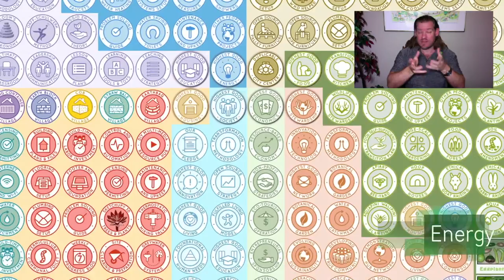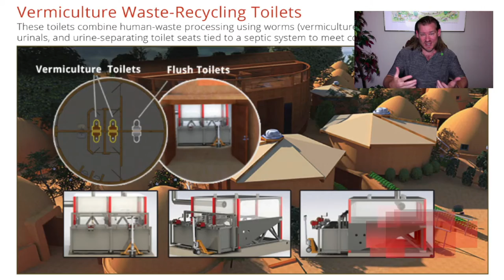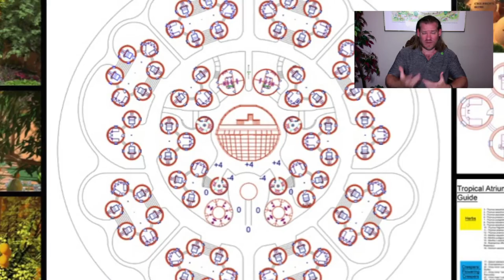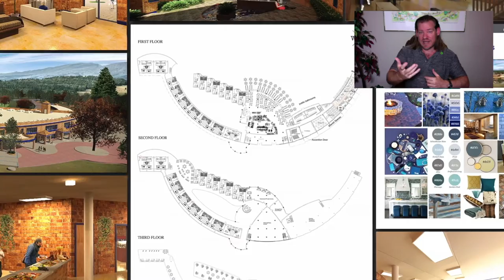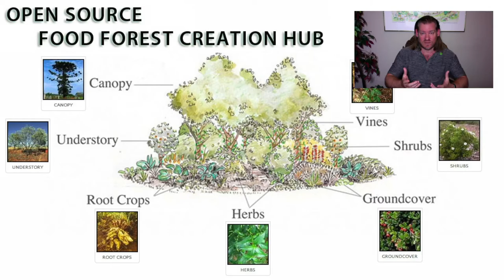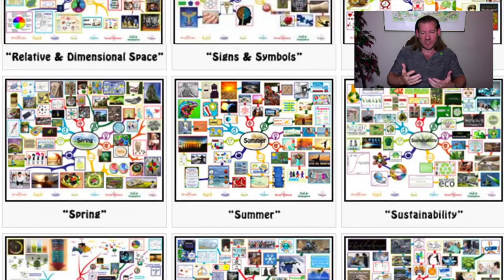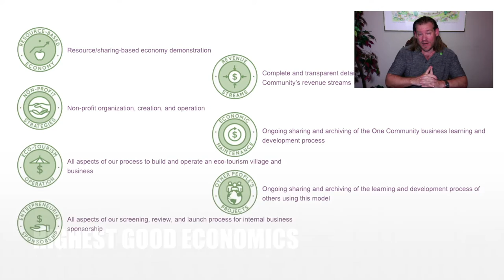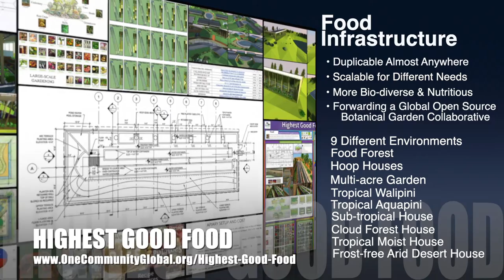One Community Weekly Progress Update #452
A New Paradigm for Sustainability | Global Collaboration | Open Source Cooperation | Sustainable Energy | Global Sustainability | World Change | Green New World | One Community | Weekly Progress Update #452 Specifics are

THIS WEEK'S TOPIC: A New Paradigm for Sustainability